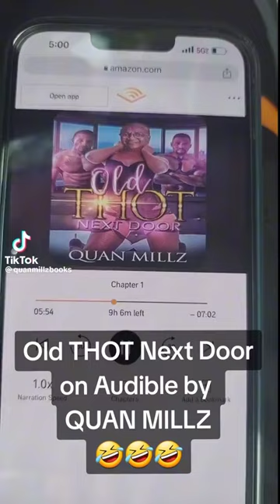Quan Millz Old Thot Next Door Audiobook is out of control